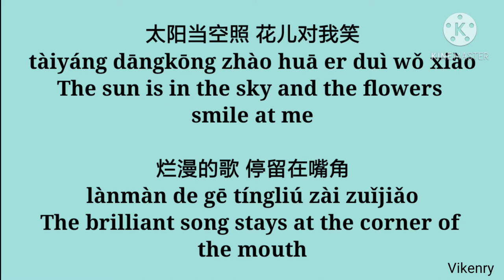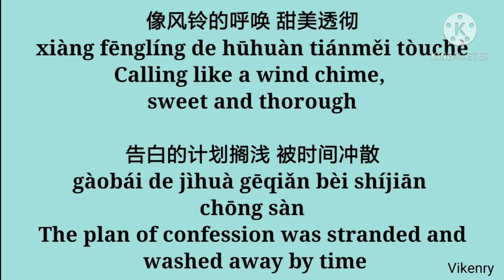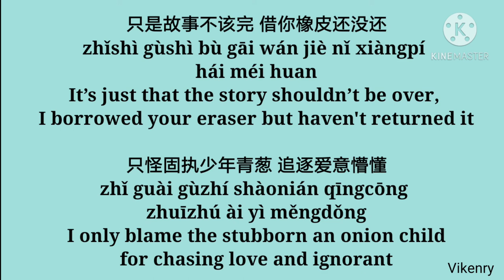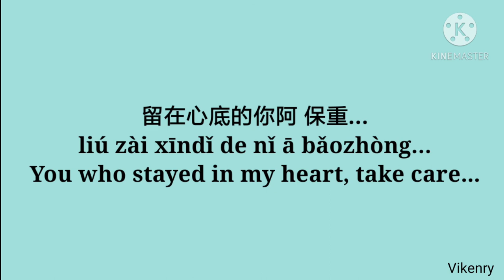孟凡明 - 风铃 Fēnglíng 歌词 Lyrics With Pinyin & English Translation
太阳当空照 花儿对我笑
tàiyáng dāngkōng zhào huā er duì wǒ xiào

烂漫的歌 停留在嘴角
lànmàn de gē tíngliú zài zuǐjiǎo

夏日后走散 风扇转呀转
xià rìhòu zǒu sàn fēngshàn zhuǎn ya zhuǎn

时光吹不散 那年勇敢
shíguāng chuī bú sàn nà nián yǒnggǎn

午后吹凉风 蝉鸣三千声
wǔhòu chuī liáng fēng chán míng sānqiān shēng

窗帘随风 遮掩我的心动
chuānglián suí fēng zhēyǎn wǒ de xīndòng

故事已完 我却还未习惯
gùshì yǐ wán wǒ què hái wèi xíguàn

我对你的喜欢 不是说说
wǒ duì nǐ de xǐhuān bùshì shuō shuō

像风铃的呼唤 甜美透彻
xiàng fēnglíng de hūhuàn tiánměi tòuchè

告白的计划搁浅 被时间冲散
gàobái de jìhuà gēqiǎn bèi shíjiān chōng sàn

月亮也躲进了夜空 风也不知所踪
yuèliàng ye duǒ jìnle yèkōng fēng yě bùzhī suǒ zōng

浪漫刚好扑了空
làngmàn gānghǎo pūle kōng

日记簿里的喜欢 有始无终...
rìjì bù lǐ de xǐhuān yǒushǐwúzhōng...

yuèliàng yě duǒ jìnle yèkōng fēng yě bùzhī suǒ zōng

青春期的遗憾 种种离散
qīngchūnqí de yíhàn zhǒngzhǒng lísàn

像风铃在耳畔 叮咚轻叹
xiàng fēnglíng zài ěr pàn dīng dōng qīng tàn

只是故事不该完 借你橡皮还没还
zhǐshì gùshì bù gāi wán jiè nǐ xiàngpí hái méi huan

只怪固执少年青葱 追逐爱意懵懂
zhǐ guài gùzhí shàonián qīngcōng zhuīzhú ài yì měngdǒng

热烈的分寸 搞不懂
rèliè de fēncùn gǎo bù dǒng

留在心底的人阿 你要保重
liú zài xīndǐ de rén ā nǐ yào bǎozhòng

留在心底的你阿 保重…
liú zài xīndǐ de nǐ ā bǎozhòng…